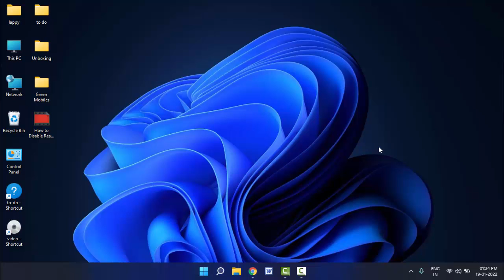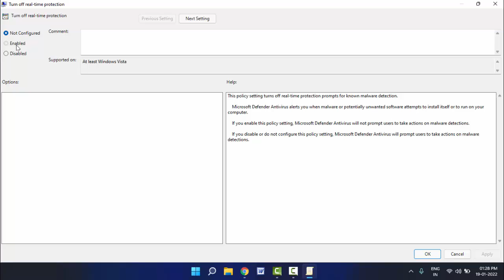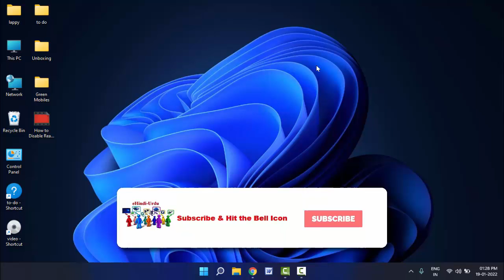How to Enable or Disable Microsoft Defender Real-time Protection in Windows 11